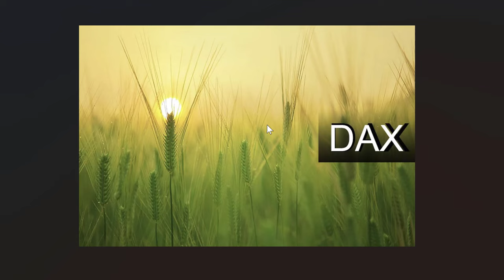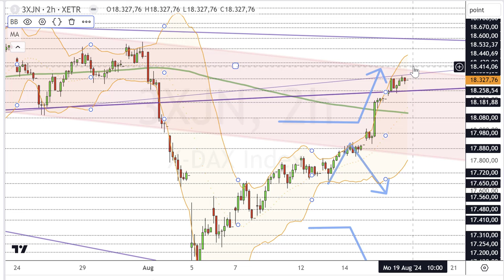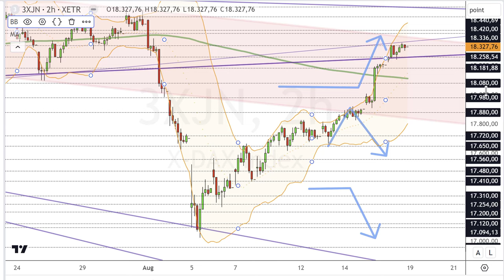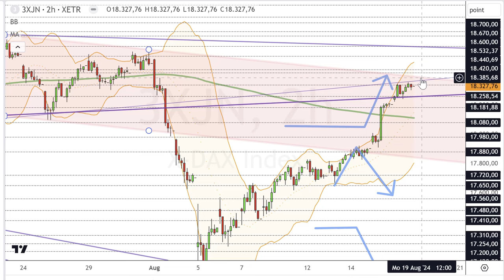Dax Analyse 19.08.2024